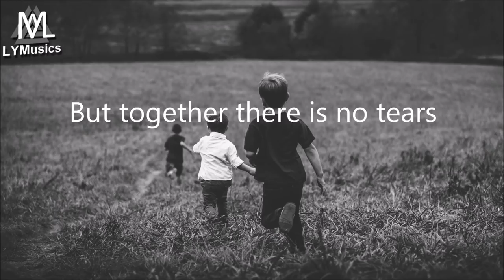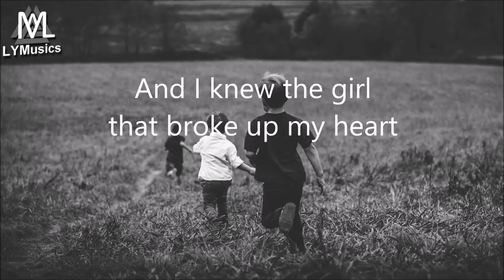Mind Invaders & Joan Ember - Still Kids (feat. Sai Buriticá) (Lyrics)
LYRICS

Verse I
I remember always
All the mornings in the park
Flying with my friends like we were superman

Now that we are older
Everything has changed outside
But we’re still together in our hearts

Chorus
I wish time were frozen
And believe that we’re still kids
Life has changed, it’s falling
but together there is no tears

Verse II

There’s a lot of memories
I remember my first kiss
It was the day that I won
Skateboarding duel in the street

I told her a story
Singing with my first guitar
And i knew the girl
That broke up my heart

I Only have a fear
To let the innocence behind
There’s a place within
Waiting for our comeback